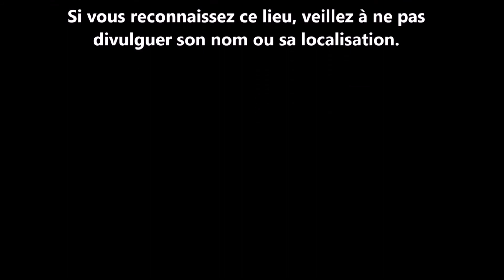URBEX Guy Clément CROATIA | ZADAR | STATION VIDEO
je vous propose de visiter une station service d'une base militaire pour tank